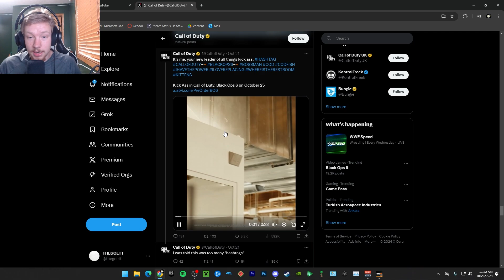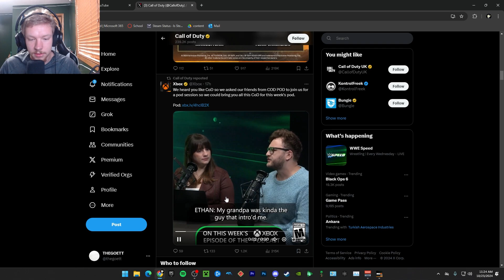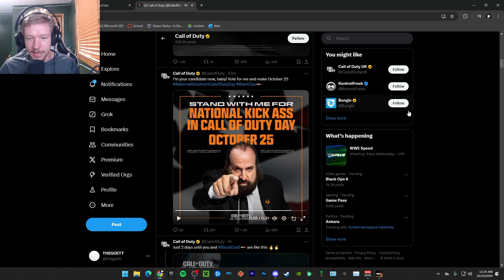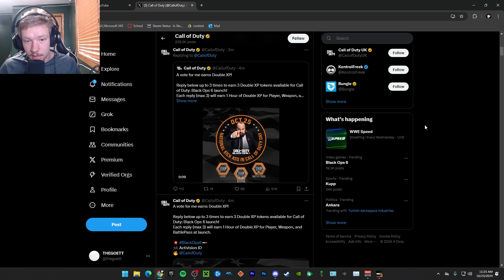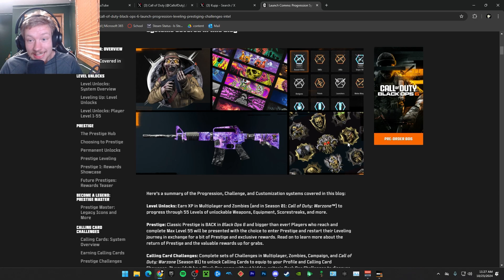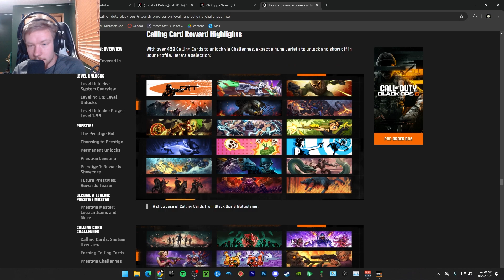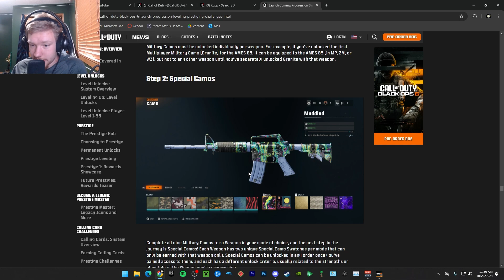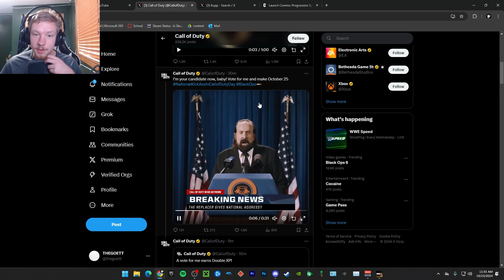1 DAY UNTIL BO6!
There aint really anything else to say other than w game, w community, w everything.